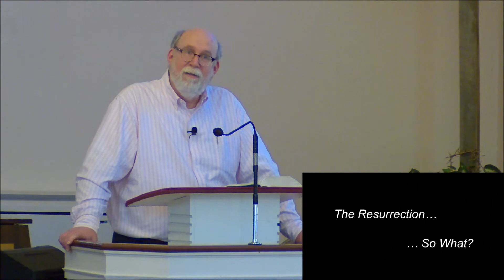Bergen EPC Worship - April 18, 2021